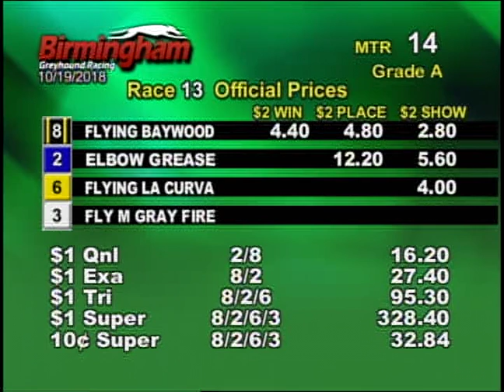10/19/18 Evening Race #13